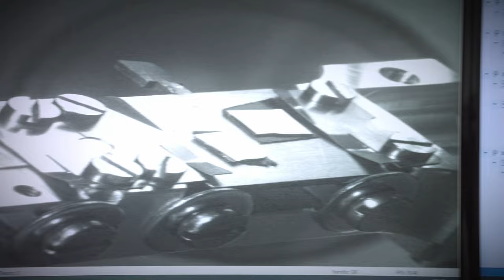Patricia Amézaga Madrid, rompe barreras y abre caminos en la ciencia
El Premio Ada Byron es un reconocimiento que busca visibilizar a las mujeres que desarrollan, día a día, un trabajo profesional ejemplar en el mundo de la ingeniería y la tecnología. Conoce a las ganadoras y más de sus proyectos en premioadabyron.ibero.mx